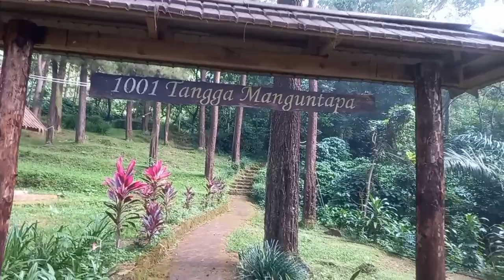Anak Yang Malang || Video Cover Sedih Bikin Nangis